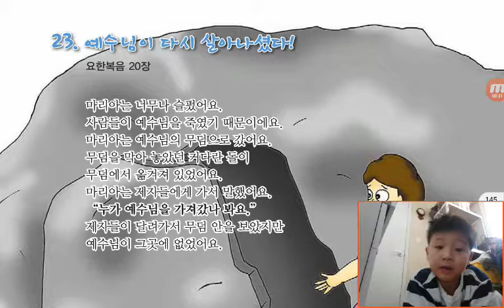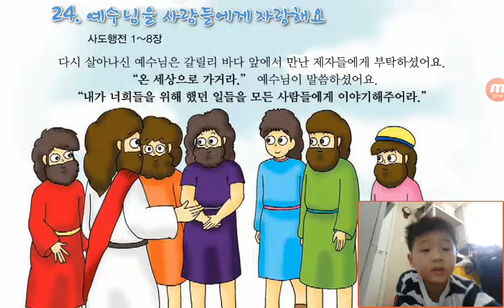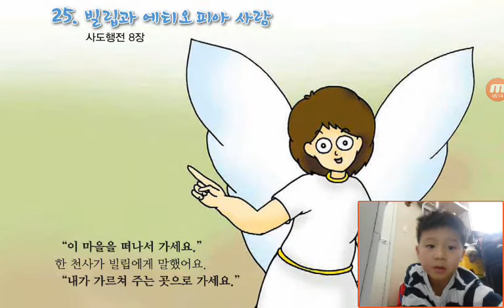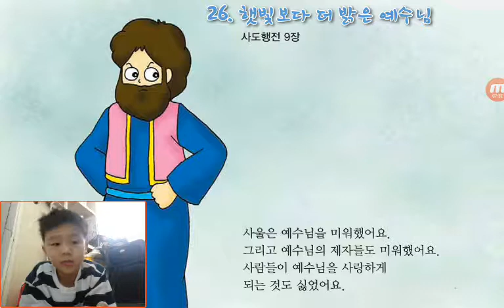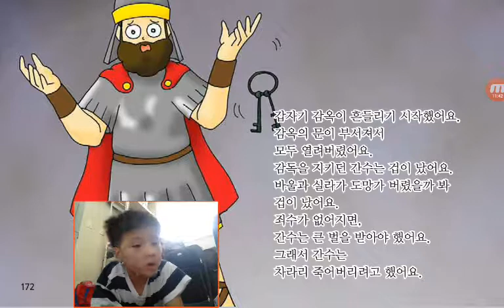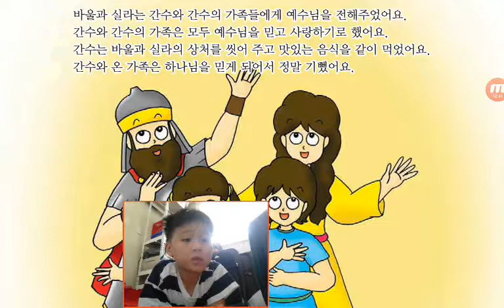‹Kids›Soo：원더풀스토리‹Wonderful Bible Story›– 20170528 081300